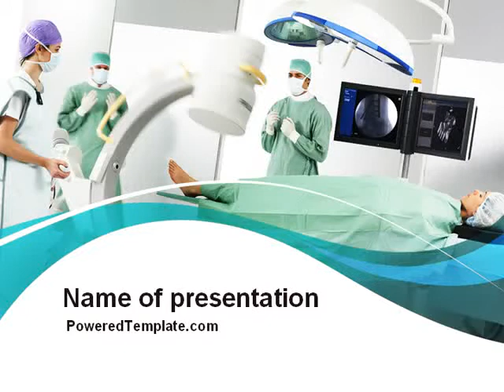Preparing Of Operating Room PowerPoint Template by PoweredTemplate.com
Preparing Of Operating Room PowerPoint Template for presentations.